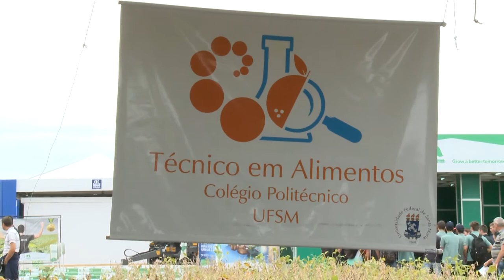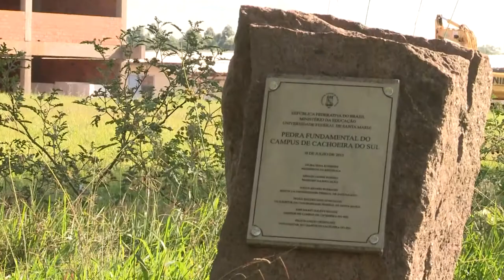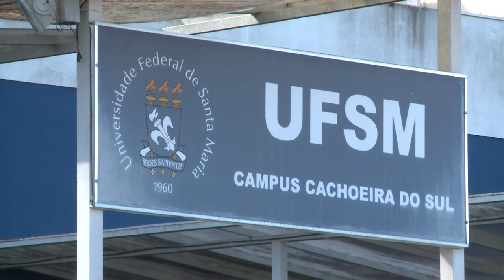Expoagro e campus de Cachoeira do Sul - Especiais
A Expoagro 2017 e a consolidação do campus da UFSM em Cachoeira do Sul foram pauta de um programa especial da TV Campus no Vale do Rio Pardo. O jornalista Jair Alan Siqueira e o cinegrafista Gilvan Peters acompanharam a visita do Reitor Paulo Burmann à feira promovida pela Afubra, onde vários projetos da UFSM são apresentados.
Em Cachoeira do Sul, o prefeito Sergio Guignatti falou sobre a mobilização da comunidade para manter o campus descentralizado da UFSM na cidade.